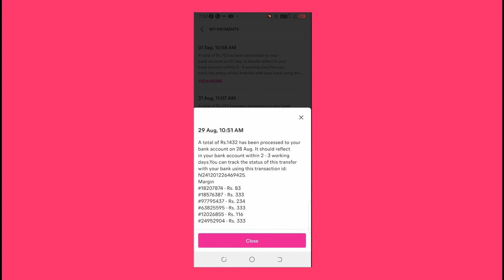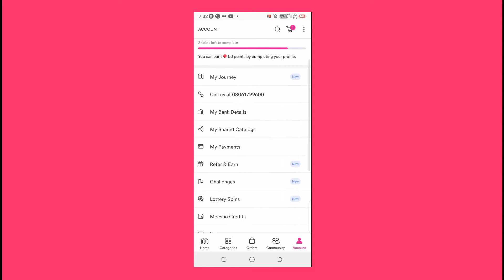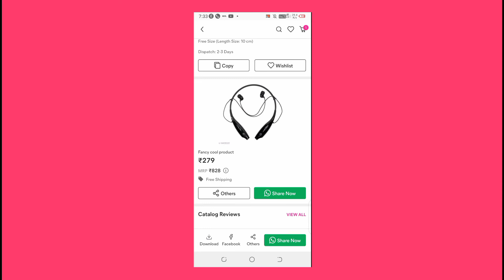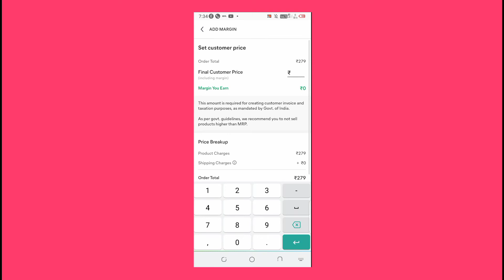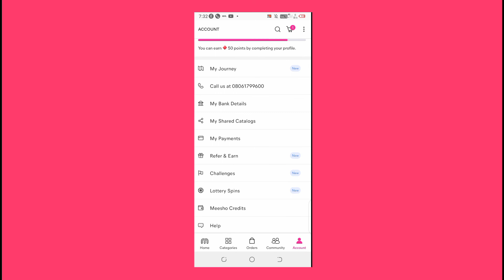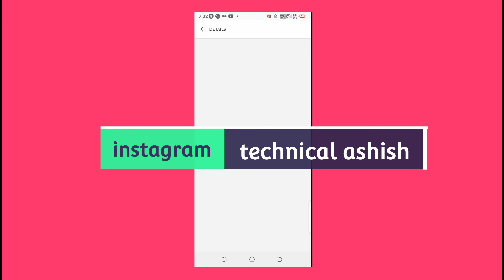how to register and use meesho app 2021|meesho app se paise kaise kamaye 2021| reselling app 2021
Im using this all gadgets...

3 tripod for beginners
4 boya m1 mic
Important videos for every new youtubers